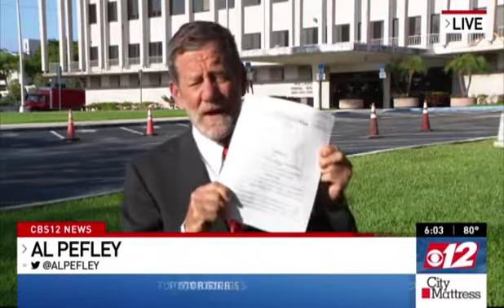Pharmacist Faces Federal Drug Charges: Retreat Behavioral Health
WPEC sits down with Alyssa Destefano, primary drug treatment therapist at Retreat to discuss the recent news of a Lake Worth pharmacist who is facing charges due to the distribution of unlawful amounts of opioids.

Videos and content directly from our facilities in Ephrata, PA, Palm Springs, FL & New Haven, CT.